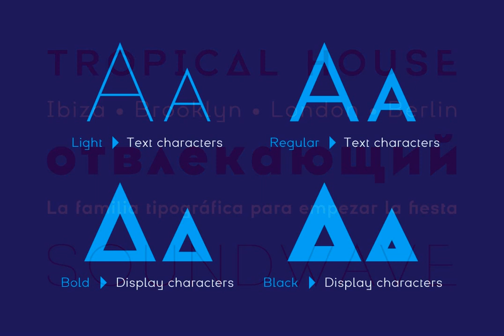Electronica Font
Download Electronica Font at YouWorkForThem

Electrónica font family has been designed for Graviton Font Foundry by Pablo Balcells in 2019. It is a rounded, geometric sans serif typeface with display details and sharp, playful shapes for a fun and laid back usage. Electrónica has been conceived to be most suitable for logos, headlines and display design pieces as well as short length text blocks.

Electrónica consists of 12 styles, 8 of which containing small caps and glyph coverage for several language and 4 of which are free.